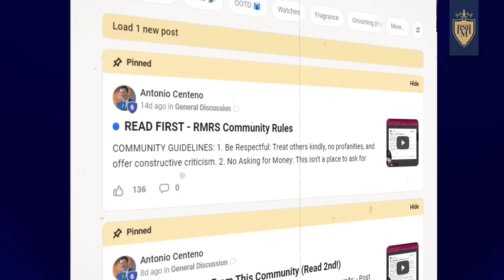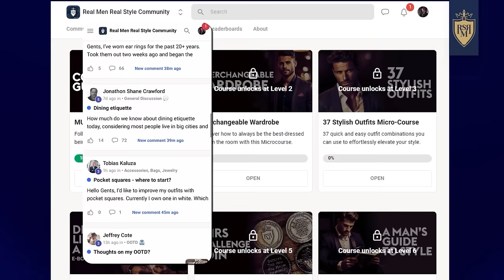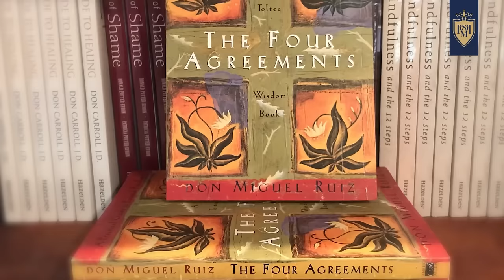Watch These 27 Minutes To Become A Gentleman In 2024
- JOIN the best style community here to get access to awesome perks. See you there!

Unlock the timeless principles of being a true modern gentleman in this insightful 27-minute guide. Master the art of impeccable manners, etiquette, and refined behavior that will elevate your presence and interactions in any setting.

📫 SHIPPING ADDRESS
Antonio Centeno

CHAPTERS
0:00 - Watch These 27 Minutes To Become A Gentleman
0:05 - How to introduce yourself
2:23 - How to make proper eye contact
5:30 - How to make eye contact and attract women
6:33 - Check out RMRS Skool Community
9:45 - How to walk properly
14:11 - How to sit properly
18:49 - Do you follow these gentlemen rules?
22:23 - Do you these gentleman characteristics?